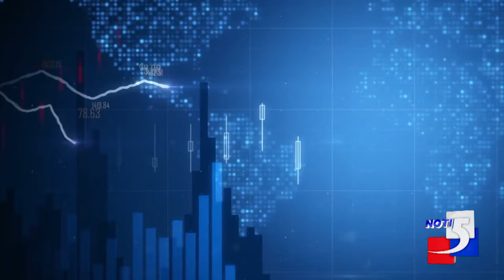Aumentó el desempleo en Colombiaen el mes de diciembre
Aumentó el desempleo en Colombia en el mes de diciembre
Informa: Esteban Prado